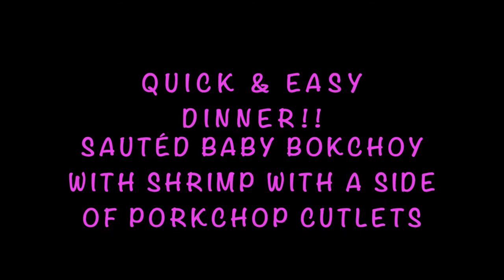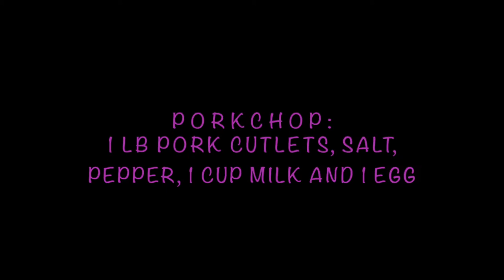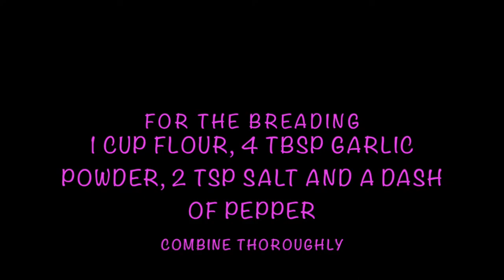ginisang baby bokchoy at porkchop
Ingredients:
GINISANG PECHAY
onion
garlic
tomato
shrimp (peeled)
baby bokchoy
knorr seasoning

PORCK CHOP CUTLETS
milk
egg
salt
pepper
(marinade for 30 minutes)

BREADING
FLOUR
GARLIC POWDER
SALT
PEPPER